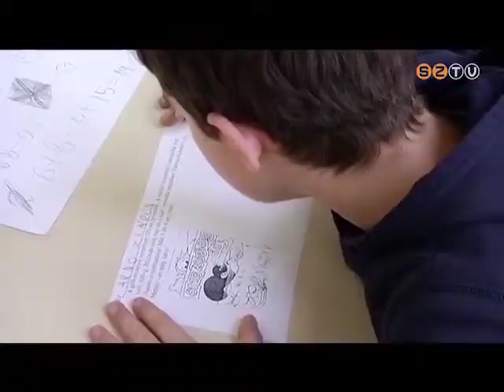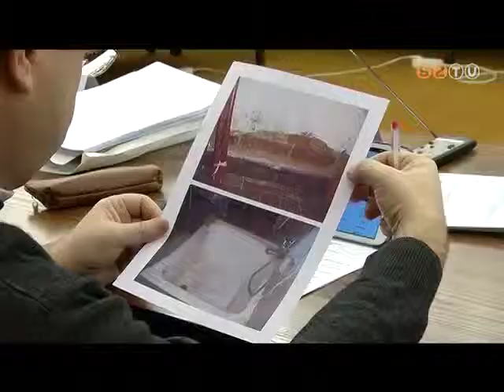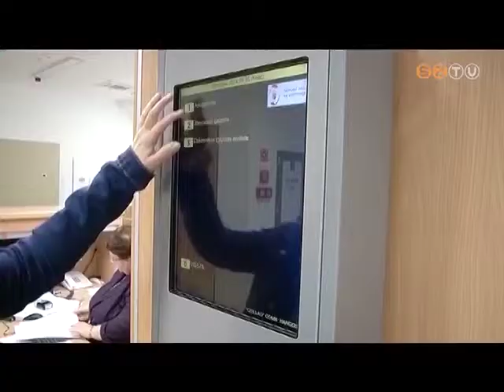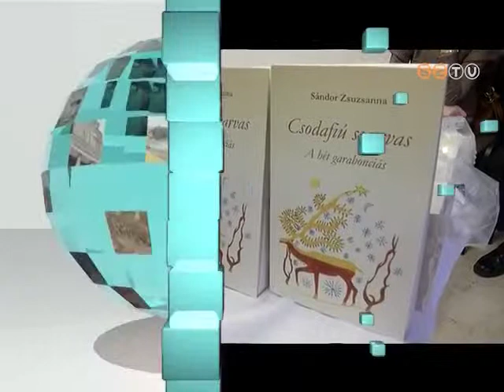Híradó - 2014. december 10.